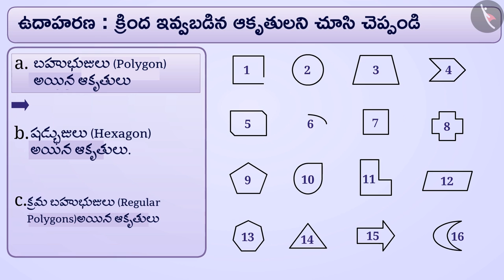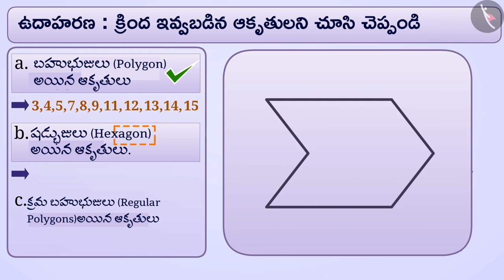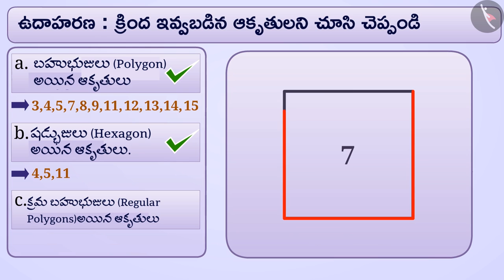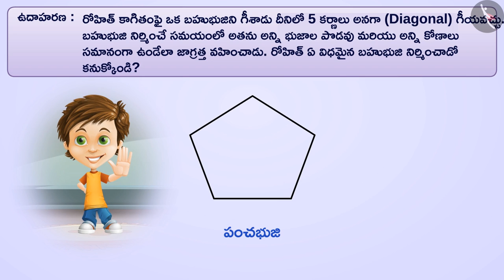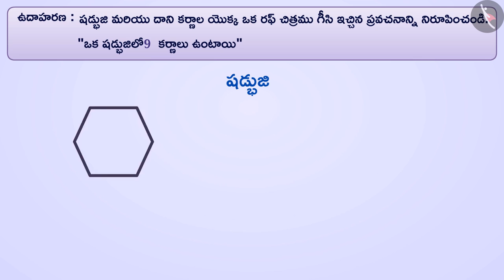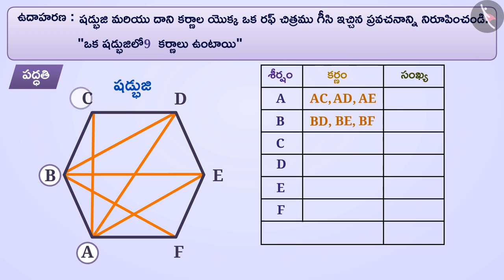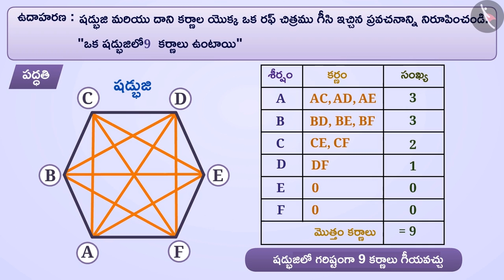బహుభుజుల యొక్క రకాలు | Part 2/3 | Types of Polygons | Telugu | Class 6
"బహుభుజుల యొక్క రకాలు | Part 2/3 | Types of Polygons | Telugu | Class 6 | ప్రాథమిక జ్యామితీయ భావనలు | कक्षा 6 | NCERT | ప్రాథమిక ఆకారాలను అర్ధం చేసుకోవడం

Representation of integers on number line | Basic geometrical ideas | Grade 6 | NCERT | Understanding elementary shapes

Welcome to part 2 of Types of Polygons. In this video, we will discuss various examples of Types of Polygons.